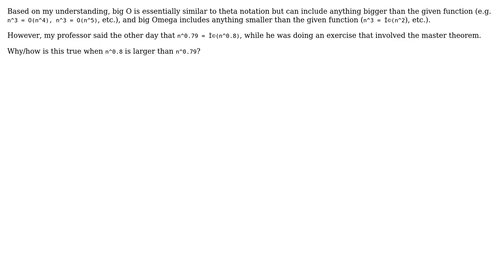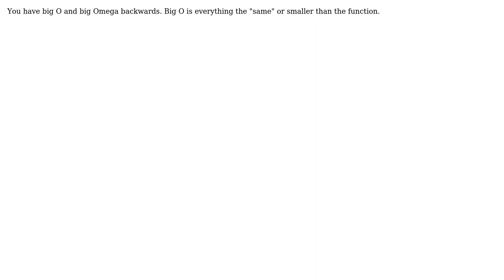Big O, Theta, and big Omega notation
With thanks & praise to God, and with thanks to the many people who have made this project possible! You are responsible for your own actions.